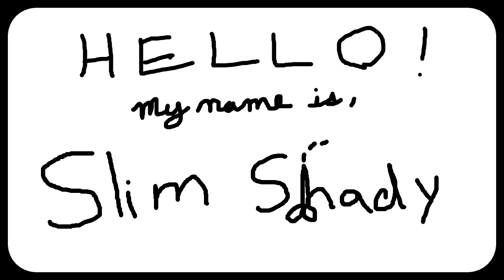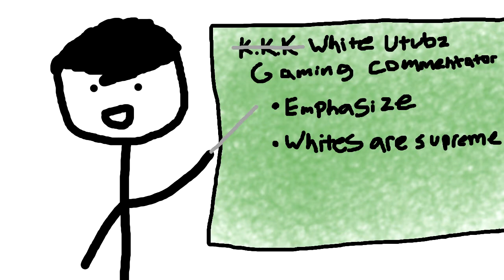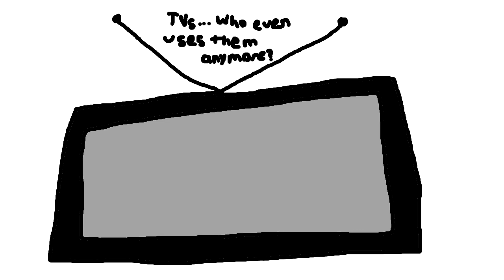How To Become a Successful YouTube Gaming Commentator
An in-depth look into the magical world of YouTube stardom as a gaming commentator.

Leave ANY idea you'd like to see in the comment section below!